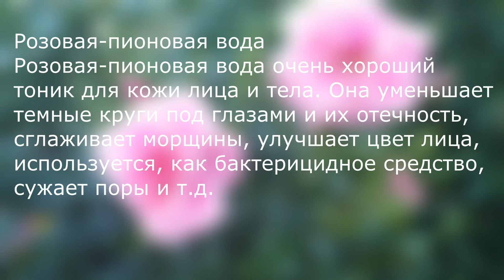Розовая-пионовая вода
Розовая-пионовая вода очень хороший тоник для кожи лица и тела. Она уменьшает темные круги под глазами и их отечность, сглаживает морщины, улучшает цвет лица, используется, как бактерицидное средство, сужает поры и т.д.
Дальше больше!